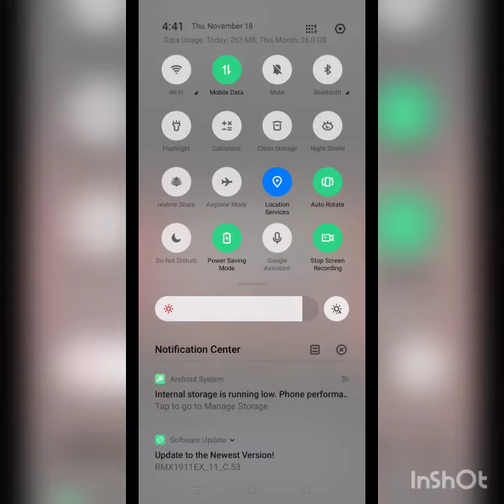GPSTR Today Update || Big Breaking News 💐 GPSTR Recruitment